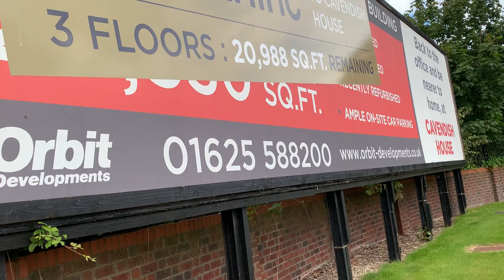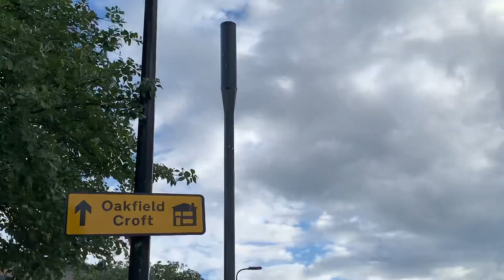Auditing the site of a 5G mast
I came down and saw the yellow hut that was built where a 5G mast will be installed soon, although I said I did not know what it was I believe its for a cabinet or two, I also go for a wander which I hope you will enjoy, please subscribe to the channel and give us a like 👍🏻